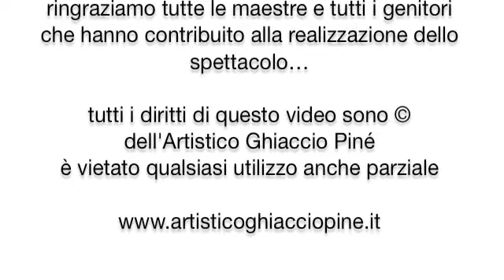ERCULES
Saggio di pattinaggio artistico su ghiaccio interpretato dagli atleti dell'Artistico Ghiaccio Piné in occasione del 20° anniversario dell'associazione… ERCULES allo stadio del ghiaccio di Miola di Piné